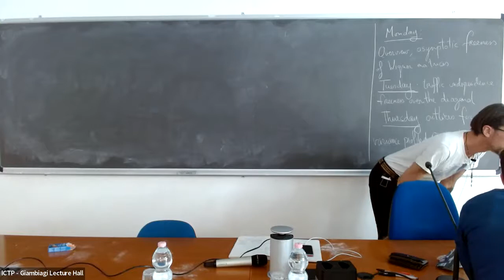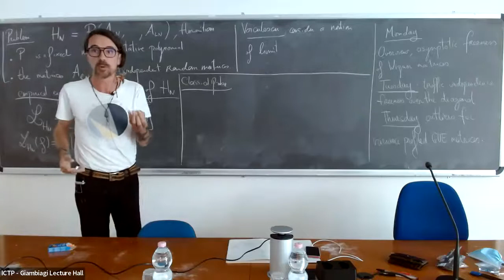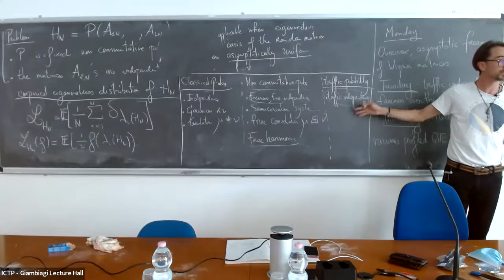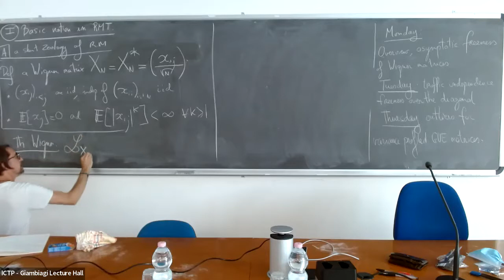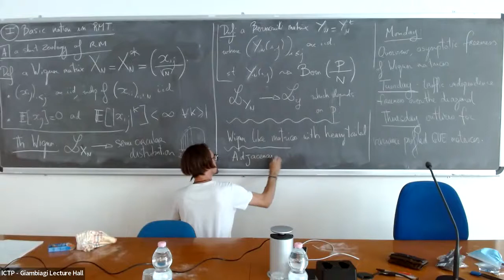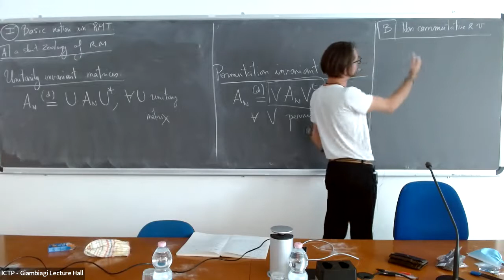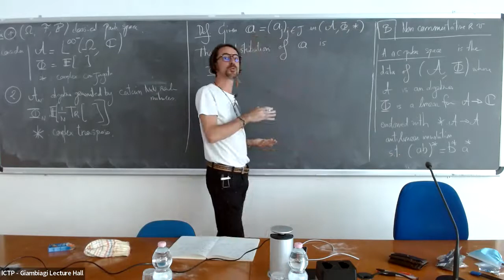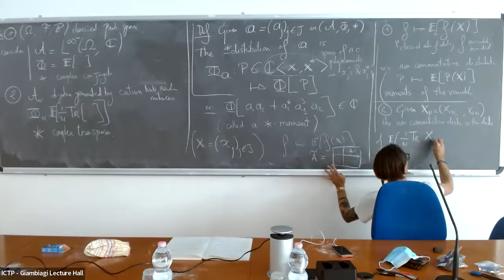Recent free probability methods for large random matrices: computational aspects for non s... Part I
Recent free probability methods for large random matrices: computational aspects for non standard random matrix ensembles Part I
Random Matrices, Random Graphs and Statistical Physics for Machine Learning and Inference | (smr 3703)
Speaker: Camille MALE (Bordeaux University, France)
2022_05_16-15_00-smr3703.mp4